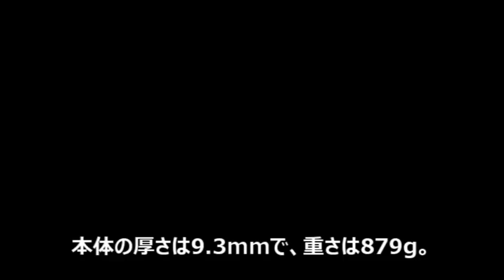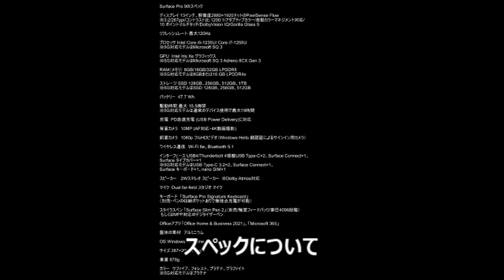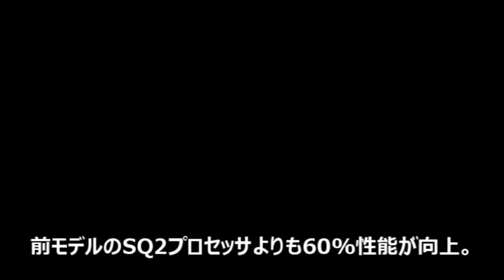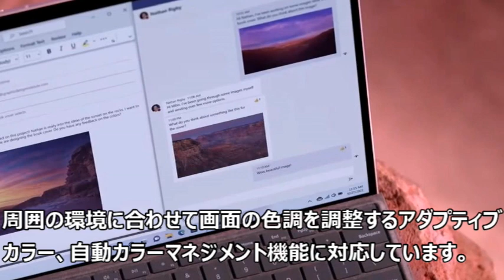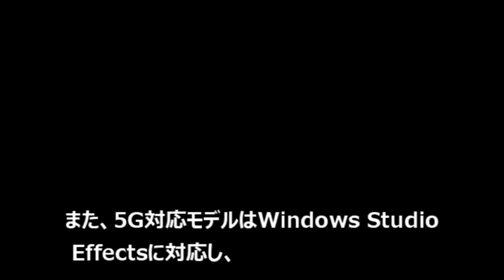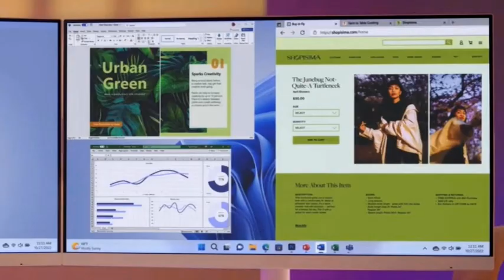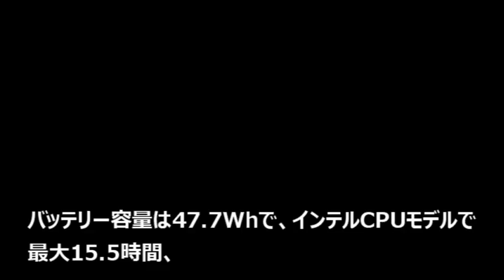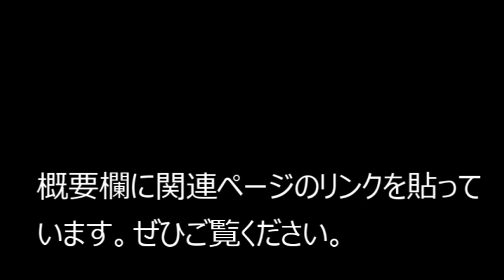「Surface Pro 9」プロニーズに応える超高性能タブレットPCが登場！ 性能をざっくり解説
マイクロソフトの最新タブレットPC「Surface Pro 9」をざっくり解説！デザインやスペック、特徴、機能を分かりやすくまとめています。

買い物は以下のリンクからしていただけると幸いです。このリンクを通してあなたがものを買うことで、私の活動を支援できます。

‹Amazonリンク› ※入荷しています

Surface 本体

タブレットPC Windows

レビューしたい商品リスト（ほしいものリストの商品を購入することで私がレビューします）

「Surface Pro 9」やはり最強か？高性能2in1タブレットPCと徹底 比較！| 秋葉原ぶらり

【2022最新】 Surface シリーズ ラインナップ 全機種を紹介！| 秋葉原ぶらり

「Surface Pro」を激安ゲット！最新モデルと歴代 中古を比較 | 秋葉原ぶらり

最新 Surface風タブレットPC 全機種 ラインナップ一覧 | 秋葉原ぶらり

‹公式ページ›

Surface Pro 9: 2-in-1 の汎用性、パワフルで、フレキシブル | Microsoft Surface

‹公式動画›

‹音声合成›
VOICEVOX  波音リツ

フリーBGM素材『Hopping Day』試聴ページ｜フリーBGM DOVA-SYNDROME